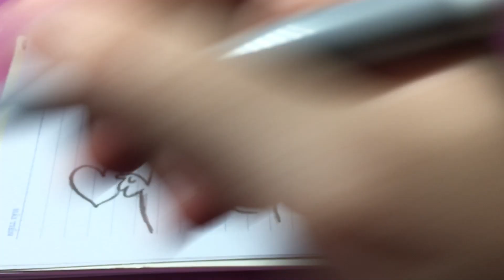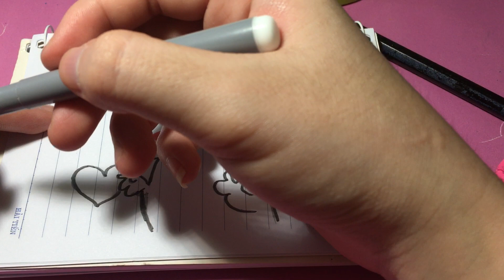Hướng dẫn tô 12 con gáp con chuột